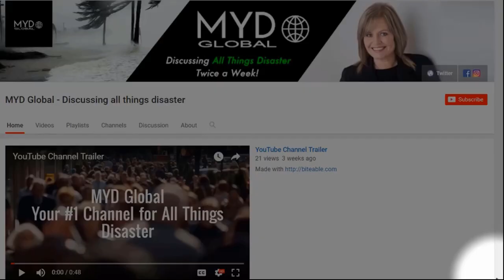Landslide Research in Puerto Rico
When Hurricane Maria hit Puerto Rico in 2017, it triggered more than 70,000 landslides across the island, which disrupted transportation routes, dislodged homes from their foundations on steep hillsides, and caused both direct and indirect loss of life.

In the wake of the hurricane, professionals in Puerto Rico reached out to the U.S. Geological Survey (USGS) for technical and educational materials on landslides, highlighting the need to support the education of residents and emergency managers about Puerto Rico’s landslide risk.

In response, the U.S. Geological Survey National Landslide Hazard Program and the Natural Hazards Center partnered with the University of Puerto Rico Mayagüez Geology Department. Together, they developed outreach materials on landslide hazards and shared resources and interdisciplinary expertise with a broad range of counterparts in Puerto Rico.

In this episode we speak with Raquel Lugo Bendezu & Yahaira Alvarez, Undergrad Students with the Natural Hazards Center in Puerto RIco, about the work they are doing in the area of landslides.